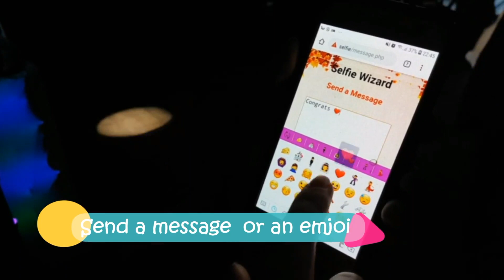Selfie Wizard Demo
A quick demo of our Selfie Wizard and what it has to offer any party celebration. Apart from it being unique, different from the traditional photo booth or magic mirror. It involves the whole party audience 100% of the time within a 30m radius of the party location and no queuing or added space required to locate. Plus with our party props you can also turn the Selfie Wizard into a full working photobooth its the adaptability and versatility of this great party media which is its strength.